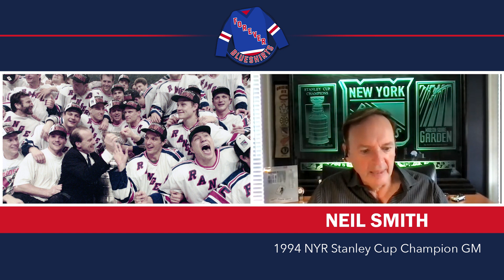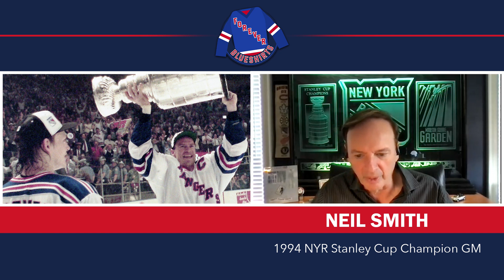Neil Smith Reflects On The Rangers Winning The 1994 Stanley Cup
Neil Smith joins @4everBlueshirts to discuss the New York Rangers 1994 Stanley Cup Victory.